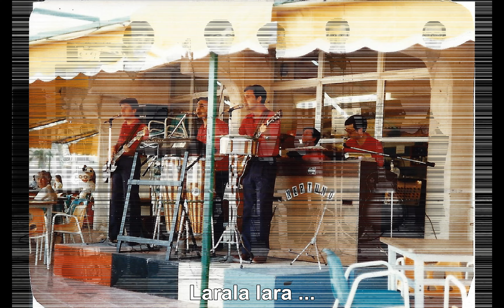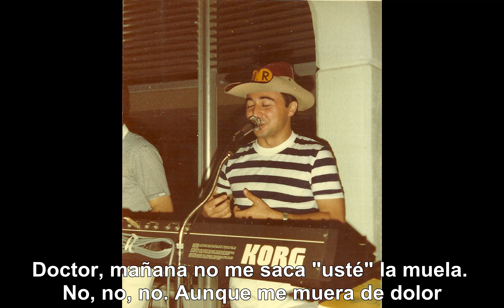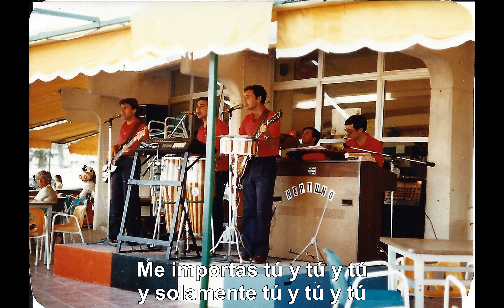PIEL CANELA. Me voy "pal" pueblo. ME LO DIJO ADELA. El Bodeguero. ORQUESTA NEPTUNO. Verano 1982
Popurrí de chachachás que la orquesta NEPTUNO interpretaba en las veladas de los restaurantes de la Playa de San Juan donde actuaba a diario en el verano de 1982. Grabado durante una actuación en directo por:
Carlos Catalá: Voz y güiro
Juan Milán: Voz y guitarra eléctrica
Gabriel Rubio: Bajo eléctrico y coros
Juan Roig: Batería y coros
Lamberto Olmos: Órgano y coros